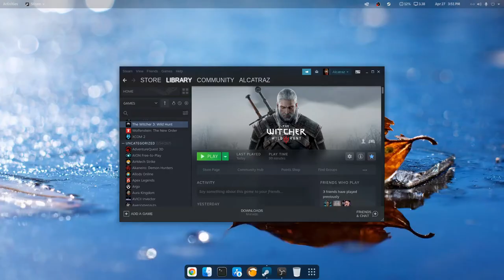Intel Core i7-2600K - RX 580 The Witcher 3 Performance POP OS 20.04 LTS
Performance test Intel i7 2600k .
AMD RX580 4Gb Sapphire
16Gb ram
POP OS 20.04 LTS
The Witcher 3: Wild Hunt[a] is an action role-playing game developed and published by Polish developer CD Projekt Red and is based on The Witcher series of fantasy novels written by Andrzej Sapkowski. It is the sequel to the 2011 game The Witcher 2: Assassins of Kings and the third main installment in The Witcher video game series, played in an open world with a third-person perspective.

The game takes place in a fictional fantasy world based on Slavonic mythology.[1][2][3] Players control Geralt of Rivia, a monster slayer for hire known as a Witcher, and search for his adopted daughter, who is on the run from the otherworldly Wild Hunt. Players battle the game's many dangers with weapons and magic, interact with non-player characters, and complete quests to acquire experience points and gold, which are used to increase Geralt's abilities and purchase equipment. The game's story has three possible endings, determined by the player's choices at key points in the narrative.

Development began in 2011 and lasted for three and a half years. Central and Northern European cultures formed the basis of the game's world. REDengine 3 enabled the developer to create a complex story without compromising the game's open world. The music was primarily composed by Marcin Przybyłowicz and performed by the Brandenburg State Orchestra.

The Witcher 3: Wild Hunt was released for Microsoft Windows, PlayStation 4, and Xbox One in May 2015, with a Nintendo Switch version released in October 2019, and PlayStation 5 and Xbox Series X/S versions planned for release in 2021. The game received critical acclaim, with praise for its gameplay, narrative, world design, combat, and visuals, although it received minor criticism due to technical issues. It received numerous game of the year awards and has been cited as one of the best video games ever made. Two expansions were also released to critical acclaim: Hearts of Stone and Blood and Wine. A Game of the Year edition was released in August 2016, with the base game, expansions, and all downloadable content. The game shipped over 28 million copies, making it one of the best selling video games of all time.